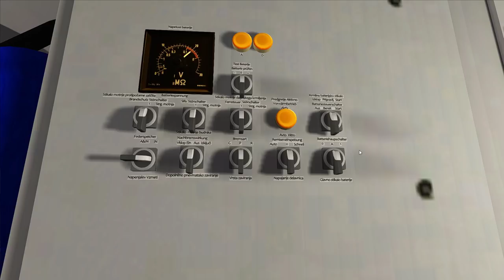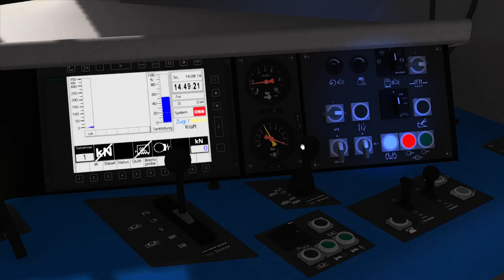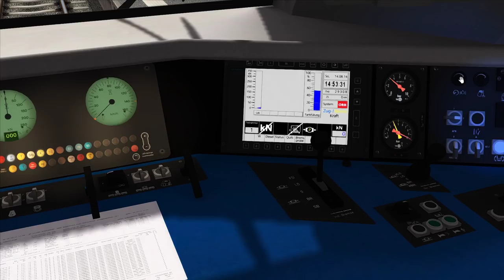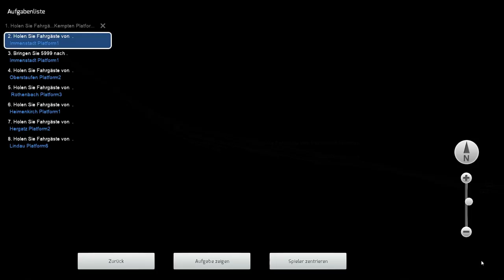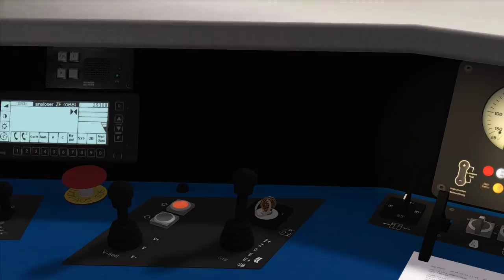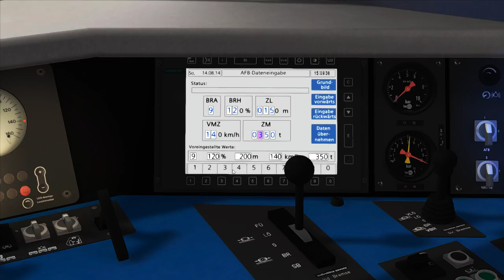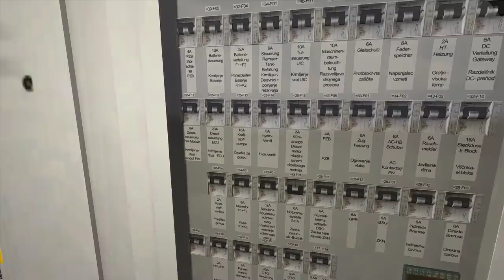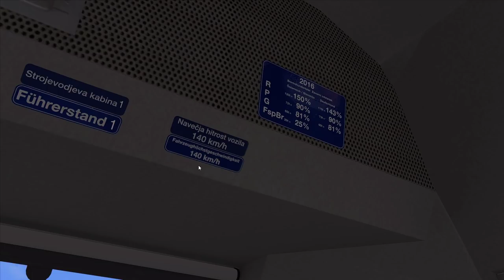Let's Play Train Simulator 2018 | Allgäu-Express | RSSLO ER20 BR 223 | Allgäubahn RSSLO | 3DZUG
Wir fahren heute mit der RSSLO ER20 BR223 des ALEX (Allgäu-Express) auf der RSSLO Allgäubahn im 3DZUG Reisezeit Allgäu Pack 1. Unser Zug besteht aus Personenwagen sowie einer Diesellokomotive. Wir Starten in Kempten HBF und fahren bis nach Lindau am Bodensee.

Zwischen Kempten und Lindau werden Sie auf der Baureihe 612 sowie auch im Alex eingesetzt und müssen Ihren Mann stehen. Schaffen Sie es, sich durch die idyllische Alpenlandschaft nicht ablenken zu lassen und den Bahnverkehr sicher und pünktlich abzuwickeln?

Strecke: Allgäubahn | RSSLO
Triebfahrzeug: Siemens Eurorunner / ER20 BR 223 ALEX | RSSLO